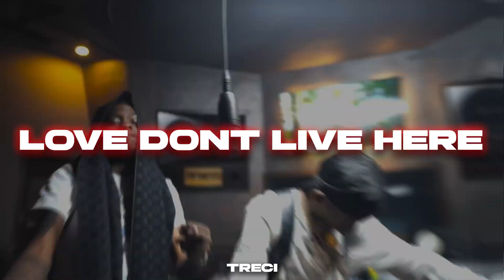[FREE] Dee Billz Type Beat x Jerk Drill Type Beat - "Love Dont Live Here"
*MUST CREDIT (PROD.TRECI)* In the title and not allowed to Upload on streaming platforms.

▬▬ι ﺤ